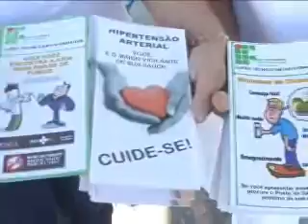TV NORTE Aniversário do 30º batalhão ação social) 14 08 13